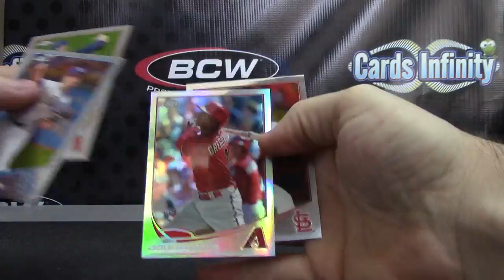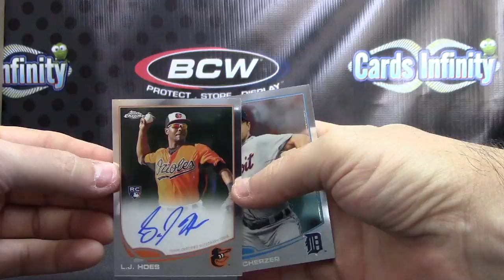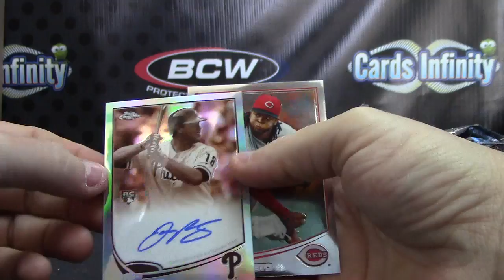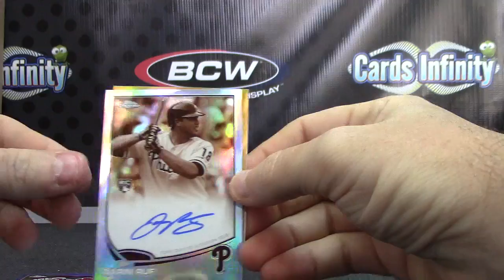Tony's 2013 Topps Chrome Baseball Box Break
Thanks a lot Tony, Chris J.